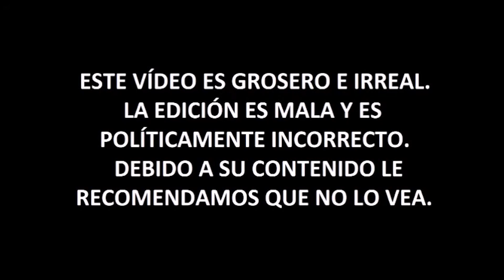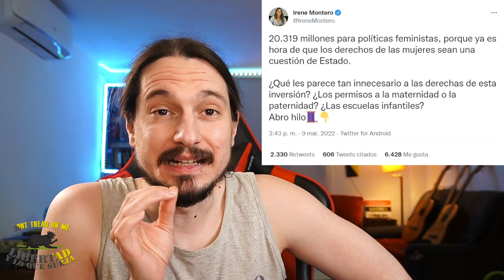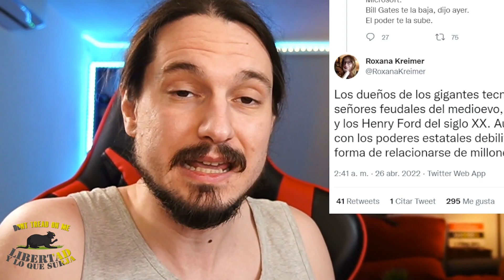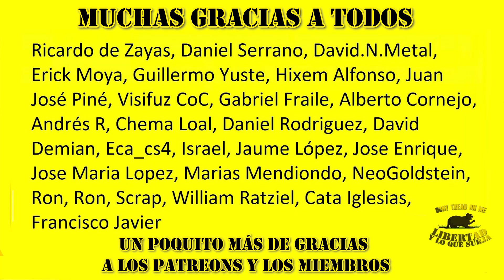TOTALITARIOS LLORAN porque ELON MUSK ha COMPRADO TWITTER y NO podrán CENSURAR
► Donaciones:
- Bitcoin: bc1qjjvsz3dup6y46j66w5tr5nf5padrzkuu990ufk
- Ethereum: 0xd77683b60dd66f091aecda7d613515dd6d9f375c